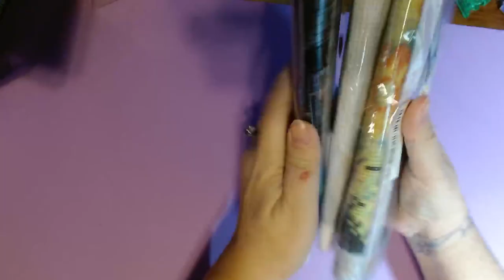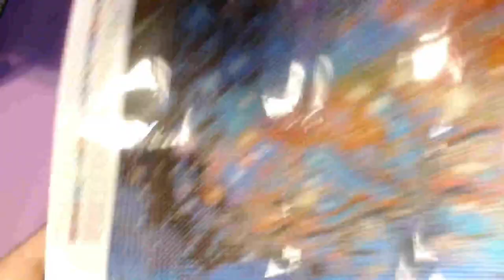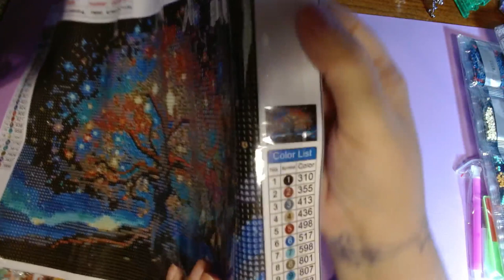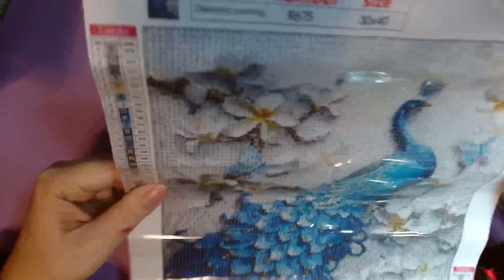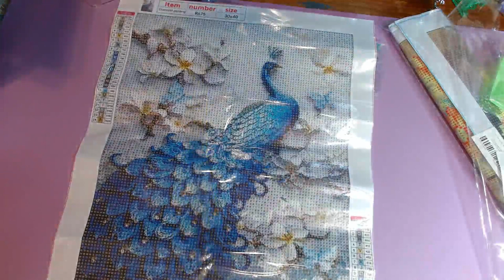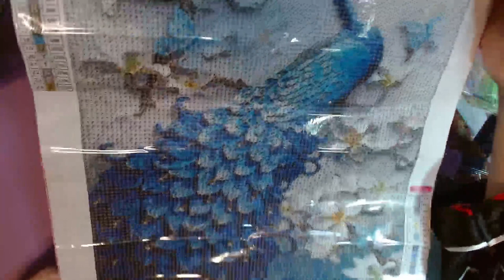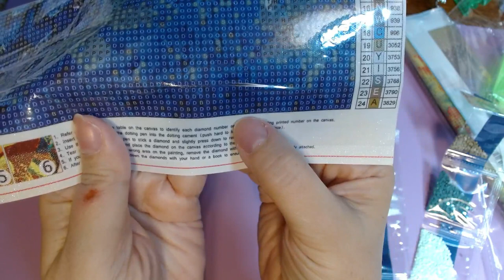Random Temu and AliExpress Diamond Painting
Welcome to my temu and aliexpress diamond painting unboxing. These are just a few diamond paintings I bought myself recently. Let me know if you have done any of them!

*** Kits in Video ***
temu:

*** Currently Reading ***

Print: Kingdom of Forgotten Curses by A.R. Kaufer
ARC: The Fury by Alex Michaelides
Audio: Does It Hurt? by H.D. Carlton
eARC: Disenchanted by Arielle Snow